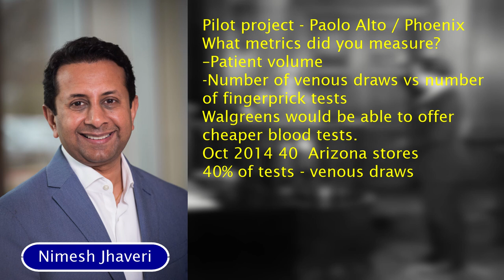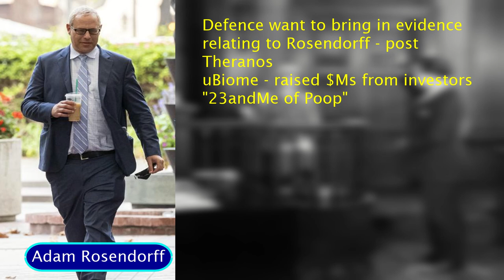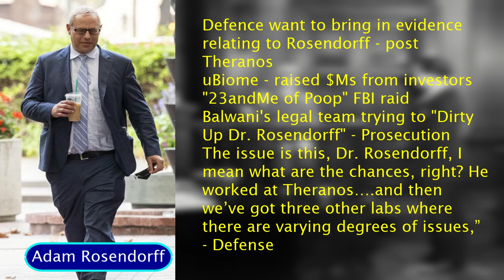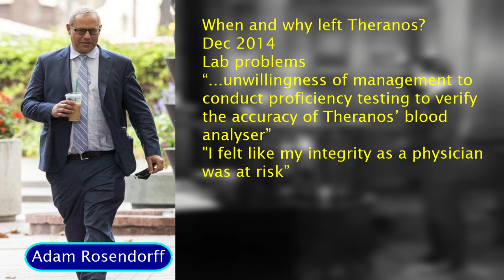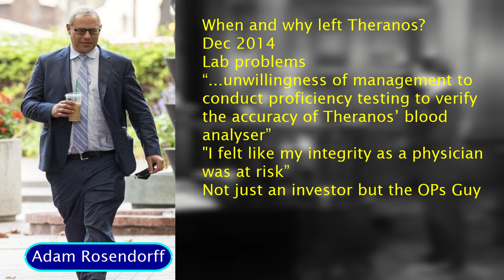Sunny Balwani | Theranos Trial | Week 7 | Walgreens | Lab Director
Disparaging remarks about Walgreens execs and the Lab Director Rosendorff.

RJA Impact